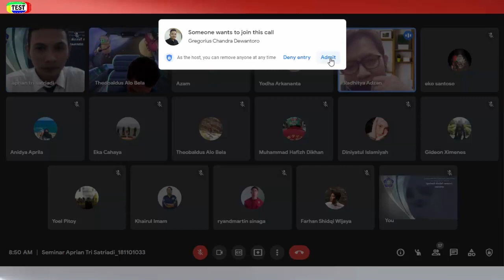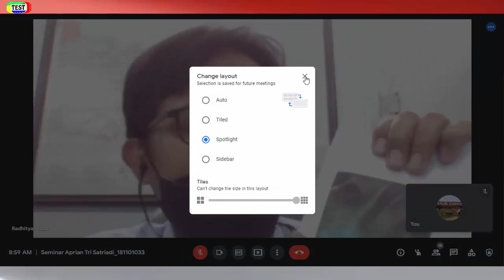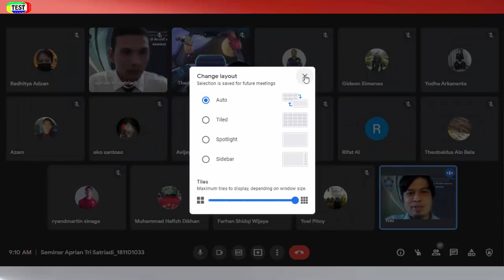SEMINAR: APRIAN TRI SATRIADI_181101033 #3 (Mahasiswa Teknik Geologi IST AKPRIND)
Judul Seminar: "Identifikasi Karakteristik Tipe Fluida Mataair Panas Sebau Desa Sapit, Kecamatan Suela, Kabupaten Lombok Timur, Provinsi Nusa Tenggara Barat"

Mahasiswa Penyaji Seminar: Aprian Tri Satriadi (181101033)
Notulis: Theobaldus Alo Bela (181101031)
Mahasiswa Pembahas 1: Nazamuddin (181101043)
Mahasiswa Pembahas 2: Yodha Arkananta (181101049)
Pertanyaan Audience: Gideon Ximenes (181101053) & Theobaldus Alo Bela (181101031)
Dosen Pembahas: Radhitya Adzan Hidayah, S.T., M.Eng.